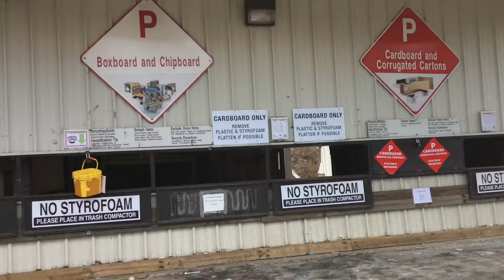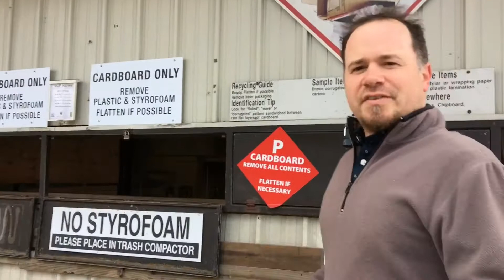China's waste import ban to impact Greater Boston communities, including Wellesley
THE ISSUE: China, a major importer of recyclables, imposed new restrictions on scrap imports at the start of 2018.

THE IMPACT: Prices of recyclable scrap materials have dropped, raising the cost of recycling operations for plant owners, which eventually will mean increased cost for municipalities.